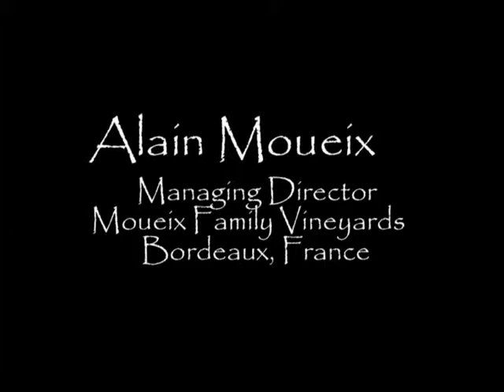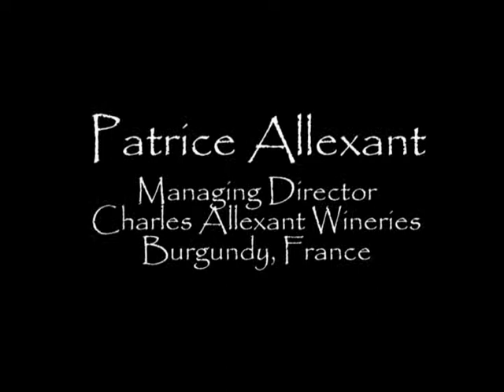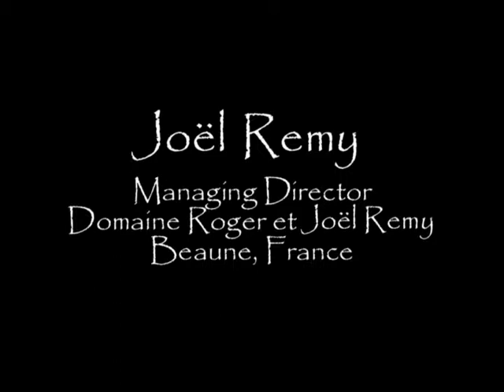Various definitions of TERROIR